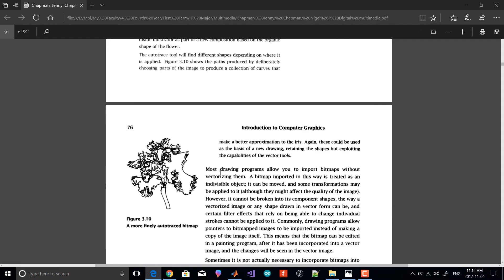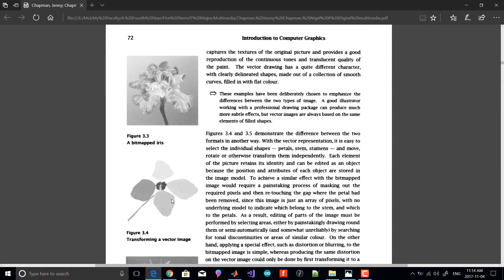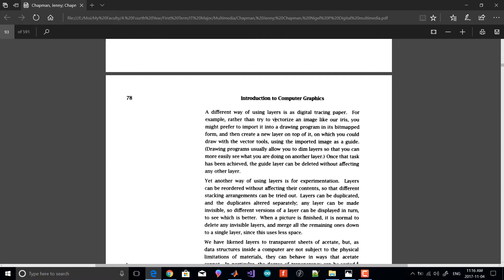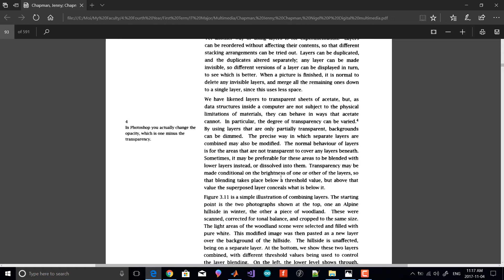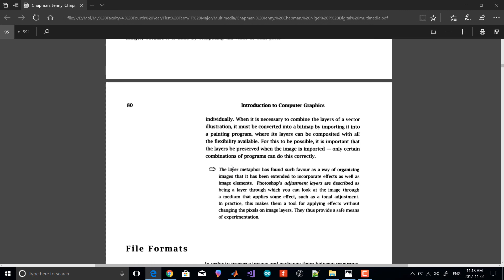Combine between Vector & Bitmap Graphics Ch 3 part 4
Layers